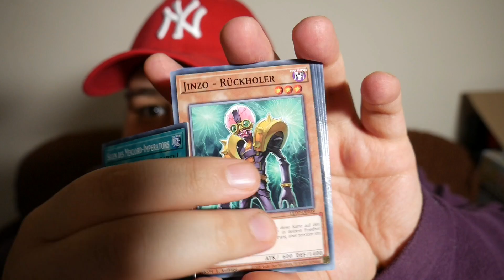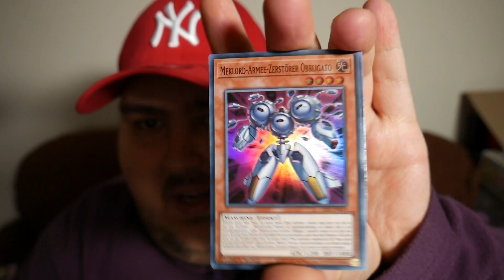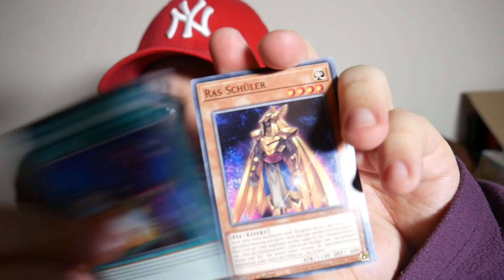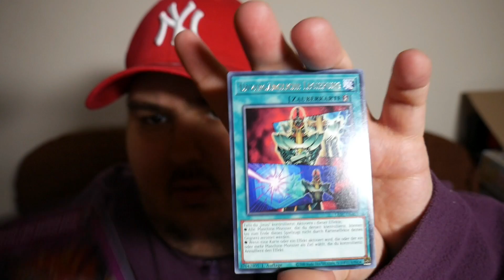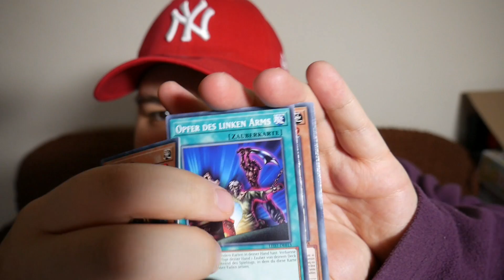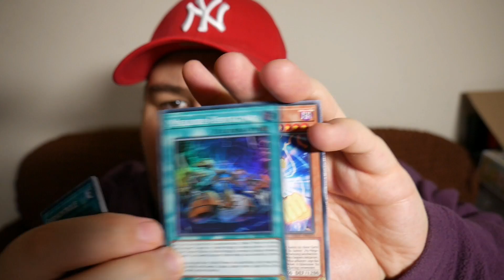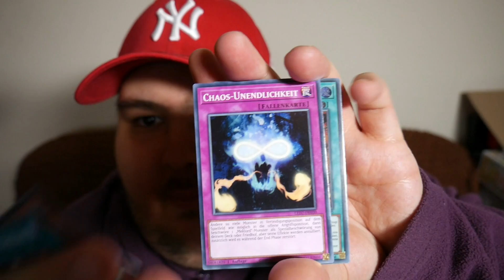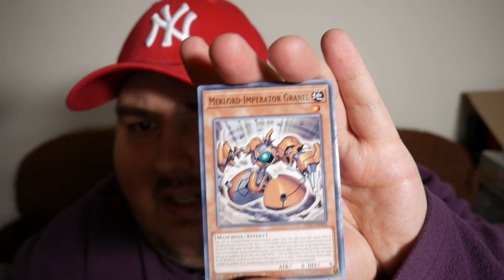Legendary Duelists: Rage of Ra Opening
Heute stelle Ich euch Yugioh Legendary Duelists Rage of Ra vor! Unboxing / Opening #14

❌ IG, TikTok & SC: fatihakacetin

🎁 AMAZON WISHLIST:

📦 POSTFACH - ANSCHRIFT:
Vor. & Nachname: Fatih Cetin
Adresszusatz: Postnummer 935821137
Straße: Postfiliale | Nr. 671
Plz: 41068 | Ort: Mönchengladbach

⚠️ RECHTLICHE HINWEISE:
   Dieses Video enthält KEINE bezahlte
   Produktplatzierung, Schleichwerbung,